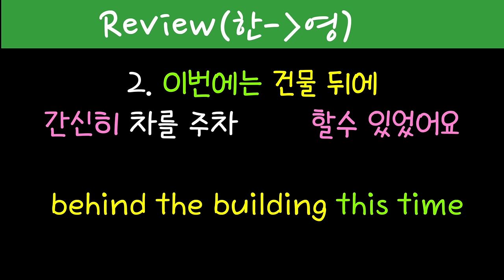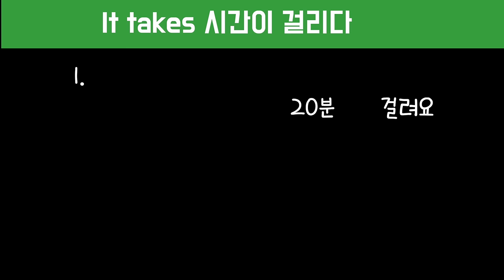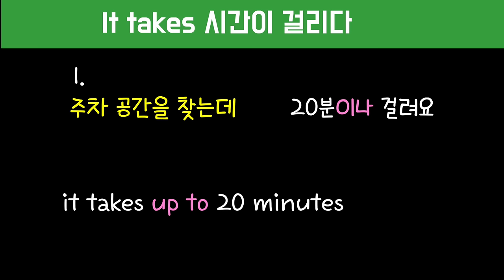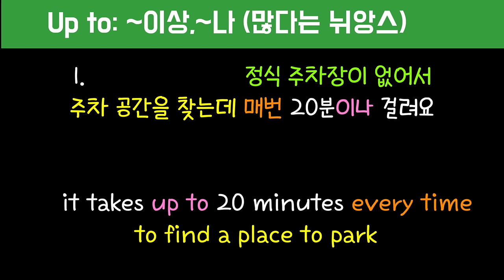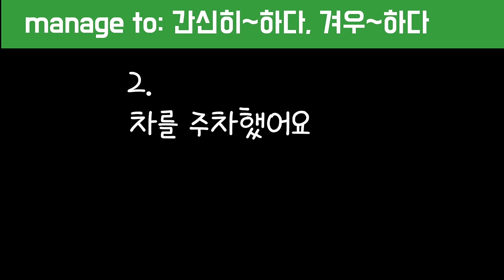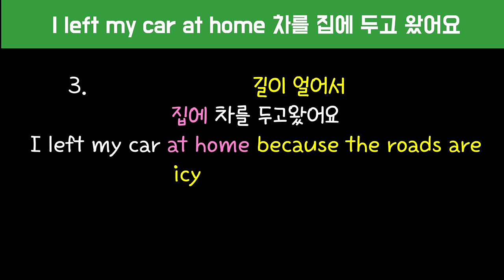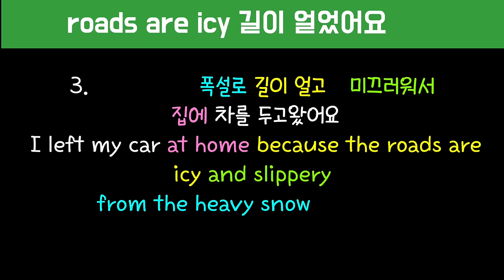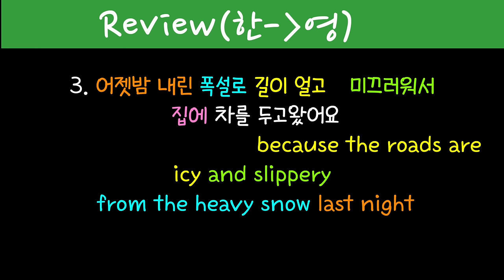[로지스쿨]#169 바로 안나오는 일상 표현 모음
완성문장
15:54
17:52
56:24

1.요가 센터 근처에 정식 주차장이 없어서 주차 공간을 찾는데 매번 20분이나 걸려요
There are no official parking spaces around the yoga center, so it takes up to 20 minutes every time to find a place to park

2. 이번에는 건물 뒤에 간신히 차를 주차할수 있었어요
 I managed to park my car behind the building this time

3. 어젯밤 내린 폭설로 길이 얼고 미끄러워서 집에 차를 두고왔어요
 I left my car at home because the roads are icy and slippery from the heavy snow last night